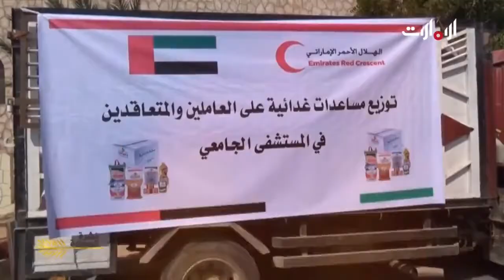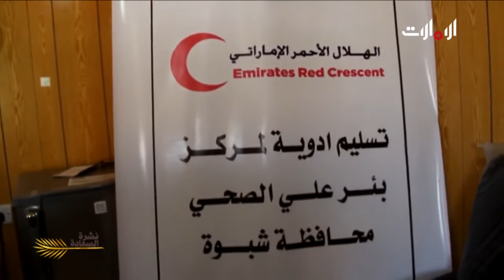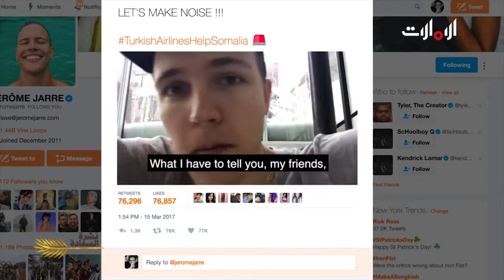نشرة السعادة - ساعة خير